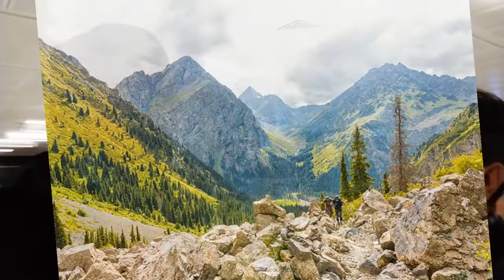Study MBBS in Kyrgyzstan | Discussion with Student Haider Ali About Scammers and MBBS Study | TDS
MBBS Student in Kyrgyzstan Haider Ali explained how scammers do fraud with students to enroll themselves in B or C category universities in Kyrgyzstan with high budget. How scammers play with MBBS student's futures. Ali Haider suggested to avoid fraudulent people/ scammers when you are applying for admission in abroad. Get proper information through official websites or the good students already studying abroad. Haider Ali also described Fee & living expenses in Kyrgyzstan. He also briefly described that when should tourists should travel to Kyrgyzstan, language barrier and environment of Kyrgyzstan.
Furthermore he also told that education you will get there will definitely give you benefit in Pakistan. Haider Ali also said that students who cannot pass MCAT test here but want to become a doctor they should apply abroad as he did for their admission. His future prospect is to return back to Pakistan after MBBS for House Job. [TDS | The Dataspot]